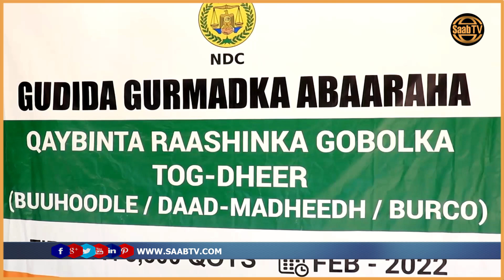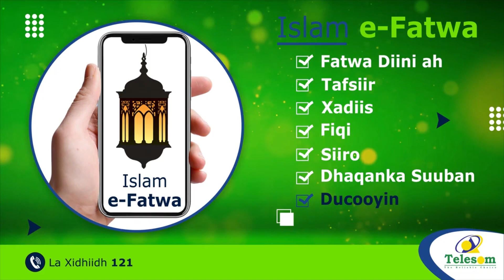Togdheer:-Gurmad Deg Deg Ah Oo La Gaadhsiinaayo Dadk Ay Abaartu Saamaysay